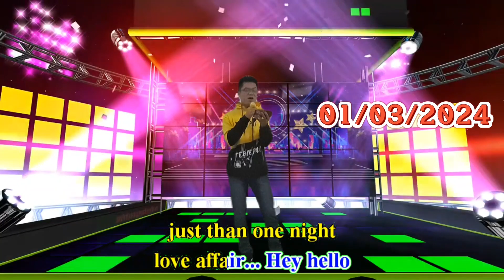KARAOKE HEY HELLO beat Duy Tường